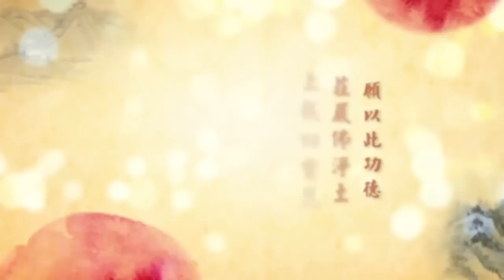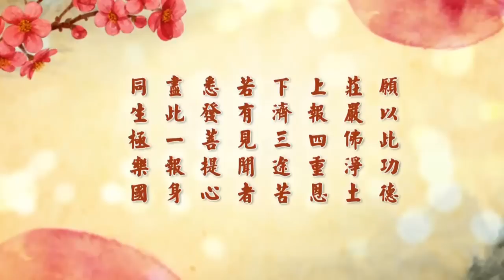淨空老法師 以高等教育的方法達到幸福和平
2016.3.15 啟講於 澳洲圖文巴南昆士蘭大學

微信號 amtbhz